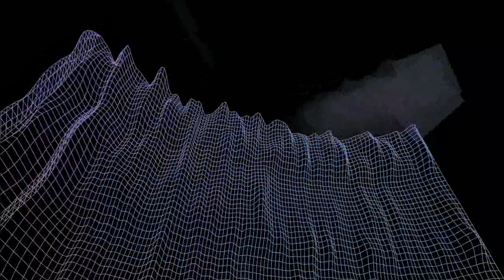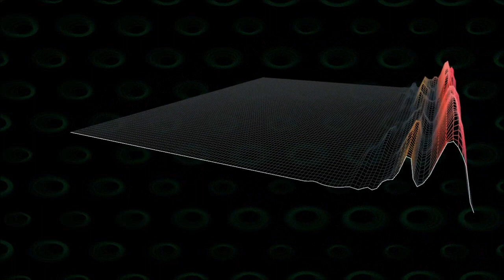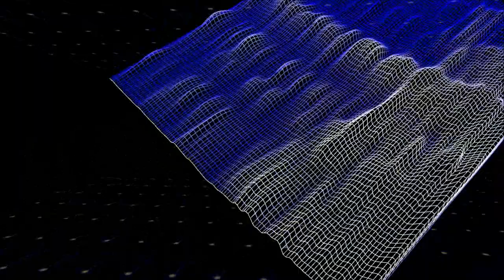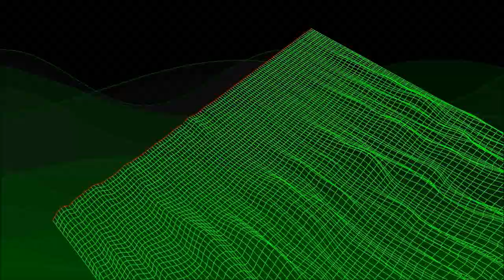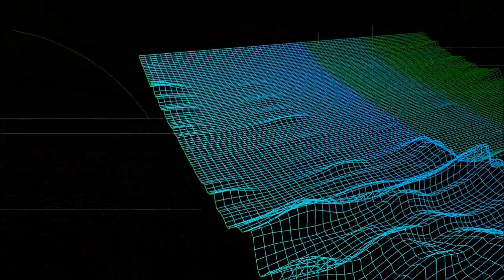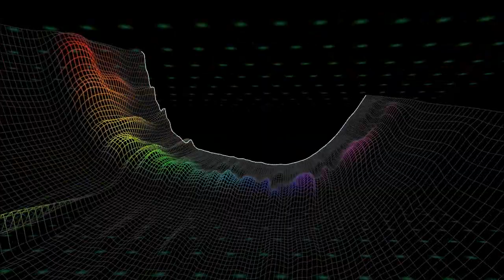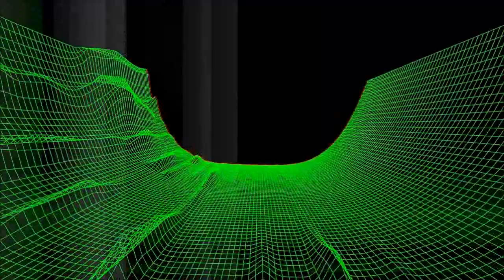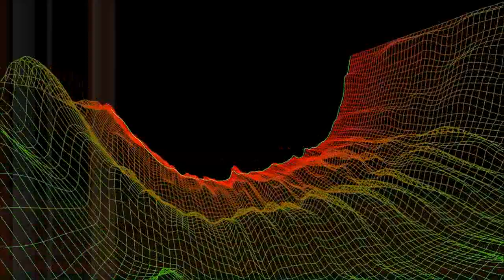3 Hour Long 3 Deck Drum & Bass Mix by DJ Mish Mash Part 5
Fifth part of a 3 hour long, 3 deck drum and bass mix I did recently, using 100% vinyl!

Tracklisting:

Sigma & Fresh - Cylon
Wilkinson - Moonwalker
Fresh - Heavyweight
Demo & Cease - Ladies Night VIP
Loadstar - Link To The Past
Sub Focus - Deep Space
Noisia & Spor - Falling Through
Jenna G - In Love
--- High Contrast - Racing Green
Roni Size - Strictly Social (Nu:Tone Remix)
Shy FX - Feelings
Logistics - Blackout
Matrix & Futurebound - American Beauty VIP
Audio - Planet Fall
Noisia - Deception
Phace & Misanthrop - Desert Orgy
--- Noisia - Facade VIP
Audio - Jibba Jabba
--- Sub Focus - Swamp Thing
--- Logistics - Jungle Music
Jem One - Kane & Able
--- Harvest - Militant
Hive & Keaton - The Plague (Hive Remix)
Lynx - Disco Dodo
--- Alix Perez - Loose Ends
Chase & Status - Take Me Away
Siren - Snorkel
--- Sub Focus - X Ray
Klute - Hell Hath No Fury
--- Origin Unknown - Valley Of The Shadows
Calibre & High Contrast - Mr Majestic
--- Roni Size - Brown Paper Bag
High Contrast - If We Ever
--- Spinline - Radioactive
Brookes Brothers - Last Night
--- Fresh - All That Jazz (Instrumental)
Zinc - Take Me With You
--- Roni Size - It's Jazzy (Nu:Tone Remix)
Sigma - Nexus
DC Breaks - Take The Stairs
--- Sub Focus - Timewarp VIP
Total Science & SPY - Gangsta
Basement Jaxx - Twerk (Sub Focus Remix)
--- Bladerunner - Spartan Law
Alix Perez - I'm Free
--- Hybris - Keeping Me
Spectrasoul - Guardian
--- Shimon & Andy C - Quest
Zero T - Refusal (Calibre Remix)
All Theives - Stars (Zero T Remix)
Commix - Electric
Smash Bros - So Be It
--- Fresh - Acid Rain
--- D-Bridge & Maldini - True Romance
Teknik, Dose, Menace & Vicious Circle - Mutiny
--- Ed Rush & Optical - Alien Girl
SPY - Xenomorph
Noisia - Underprint
System - Near Miss
Noisia - Floating Zero
--- Drumsound & Bassline Smith - Can You Feel It
Icicle - Minimal Funk
Friction & K-Tee - Overtime (Spectrasoul Remix)
Zero T - Walk Away
Badmarsch & Shri - Signs (Calibre Remix)
Un-cut - Midnight (MIST VIP Remix)
--- Origin Unknown - Lunar Bass (Commix Remix)
Commix - Talk To Frank (Break Remix)
DJ Hazard - Killers Don't Die
Ed Rush & Optical - Chubrub
--- Rockwell - Full Circle
Chase & Status - No Problem
Phace - Strange Science
--- Sparfunk - Crash Test Dummy
DC Breaks - Pickett Line VIP
--- The Kox - It's Ok
Logistics - Inside My Soul
--- Ram Trilogy - Titan
Chase & Status - Music Club
--- Logistics - Murderation
Interface - Get Lo
Shimon & Andy C - Night Flight
Commix - Satellite Type 2
Shimon - The Shadow Knows
--- Capone - Friday
A Sides - One DJ
Ram Trilogy - Gridlock (Break Remix)
--- Fresh - Tombraider
DJ Die & Interface - Bright Lights (Rockers Mix)
--- Rockwell - DJ Friendly Unit Shifter
Noisia - Diplodocus
Spor - Overdue
Commix - Strictly
BCee & SPY - Is Anybody Out There?
--- Alix Perez - State 808
Sub Focus - Follow The Light
Nu:Tone feat. Logistics - Bleeper
Alix Perez - Forsaken
Data - Compassion
--- Origin Unknown - Truly One
SPY - By Your Side
--- Lomax - Artisan VIP